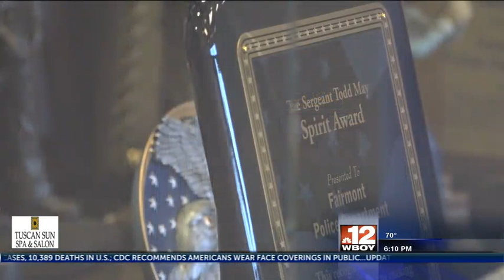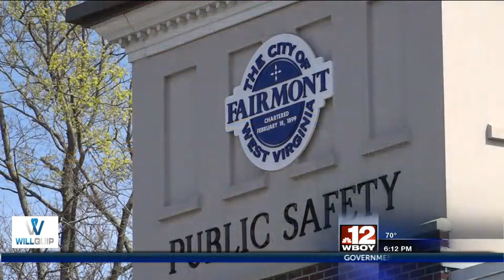Fairmont Police Academy Graduation and Training Paused Due To COVID-19